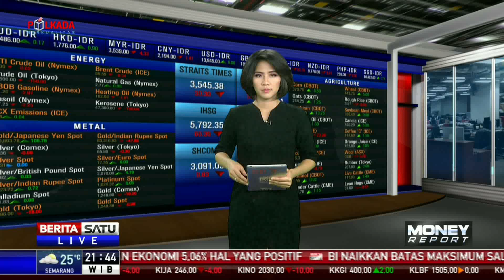Pemerintah Tunggu Hasil Audit Otoritas Inggris Terkait Penyalahgunaan Data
Pemerintah masih menunggu hasil audit dari otoritas Inggris terkait penyalahgunaan data pengguna Facebook oleh Cambridge Analytica. Sementara dalam pertemuan antara Menkominfo dan perwakilan Facebook, keduanya membahas penanganan konten negatif di Facebook.

Facebook.com/BeritaSatuTV
Youtube.com/BeritaSatu